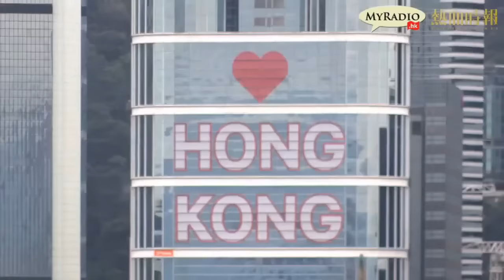大香港早晨 160406 ep553 p1 of 4 灣長譚仔,再談佔領銅鑼灣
主持  湯姆  譚仔  潤基
嘉賓  胡明川(香港觀鳥會保育主任)